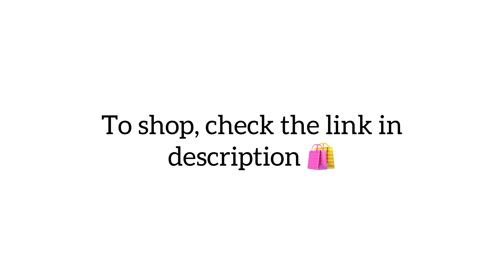New Collection of Chikan Work Kurta Fabrics!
Textiles are not just yards of fabric that eventually transform into outfits. There’s more to them than meets the eye. Textiles stand for the heritage and history of the region they come from and reflect the life and culture of the people who make them. Look closely and you will observe and absorb a lot! Take for instance these enticing Chikankari cotton fabrics. We see an evergreen heritage craft from Lucknow, a city dripping with old-world charm and seeped in history. We also see the dextrous hands of the artisans who created these timeless treasures. What do you see?